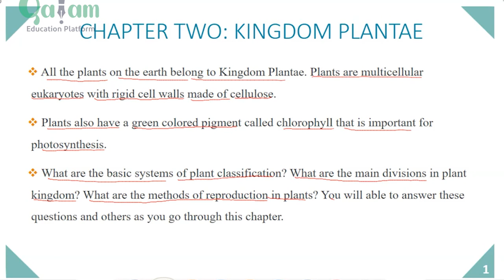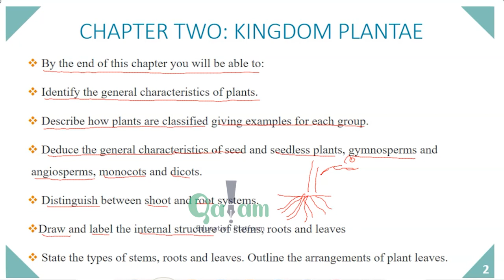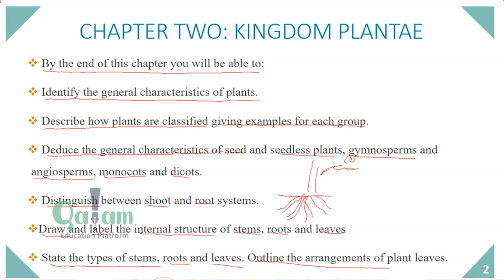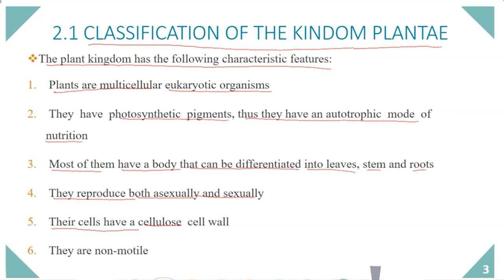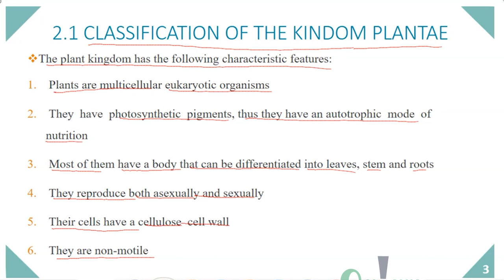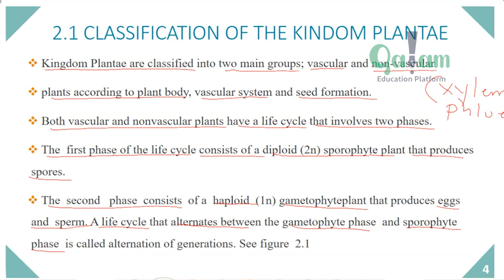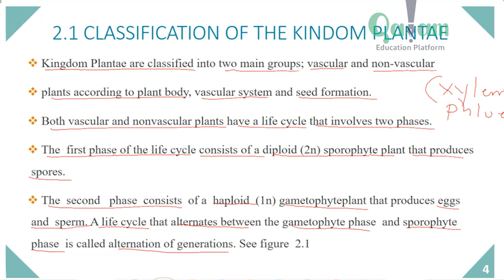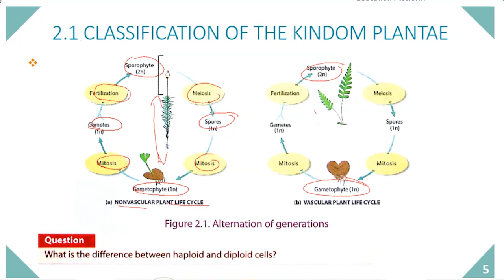Biology F2 - Ch2: Kingdom Plantae (Lesson 1)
Biology F2 - Ch2: Kingdom Plantae (Lesson 1) - app-ka qalam kala soo dag mareegtan:- Play store App store